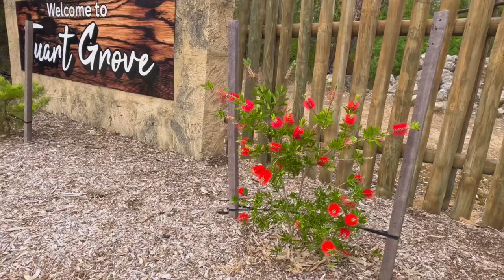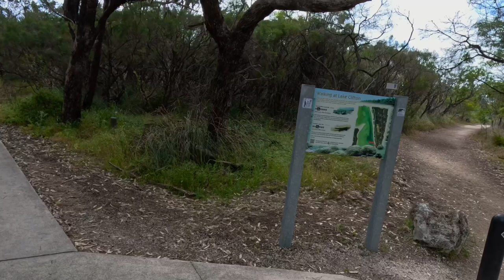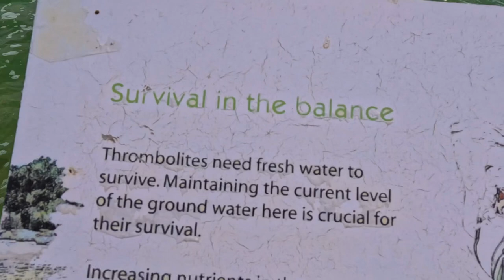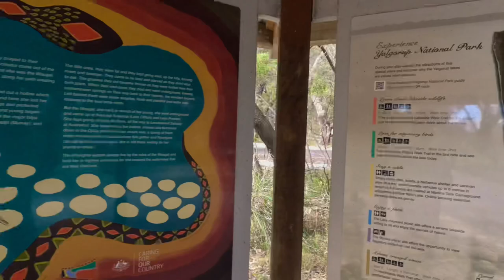LAKE CLIFTON | WESTERN AUSTRALIA | short vlog with brothers✌️🇦🇺🇳🇵